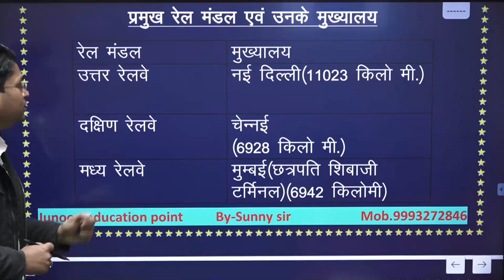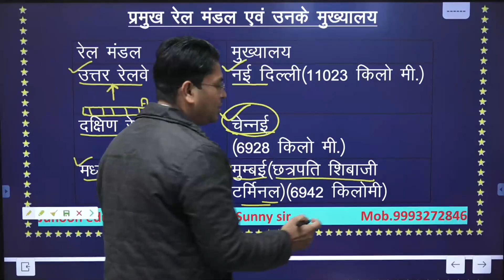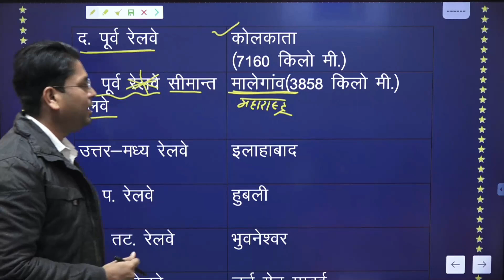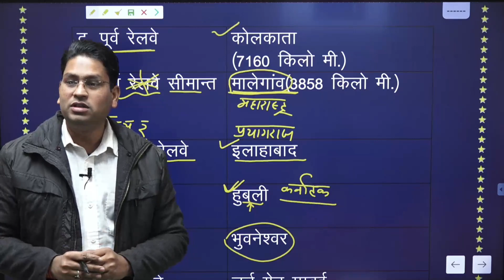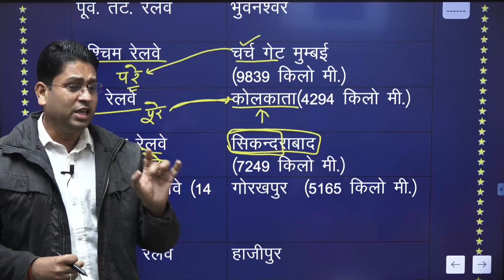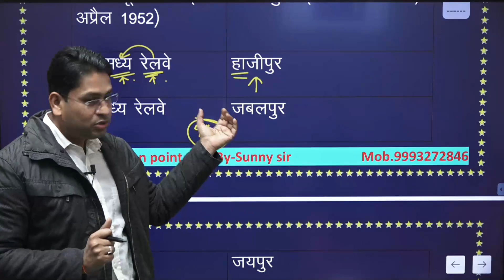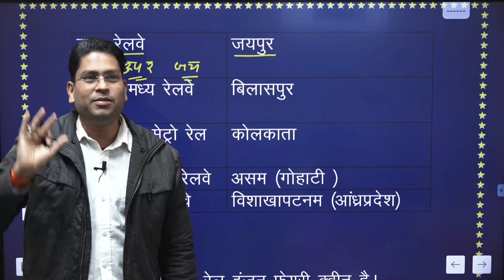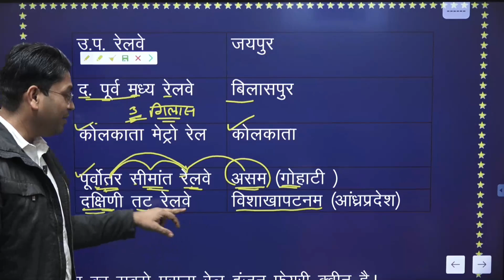Bharat ke rail mandal avn unke mukhyalay